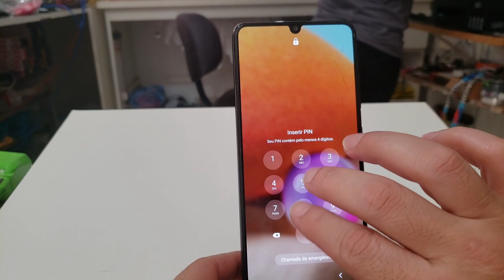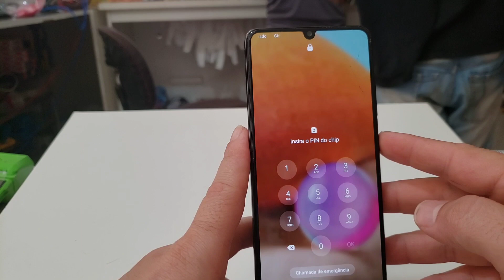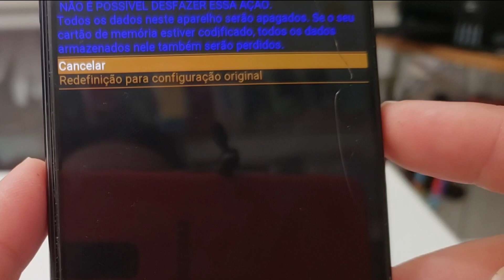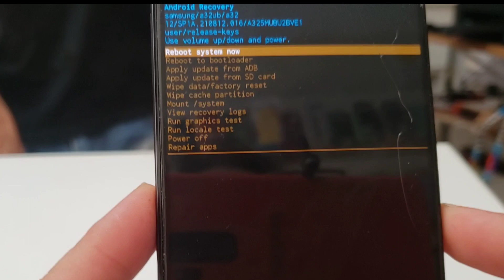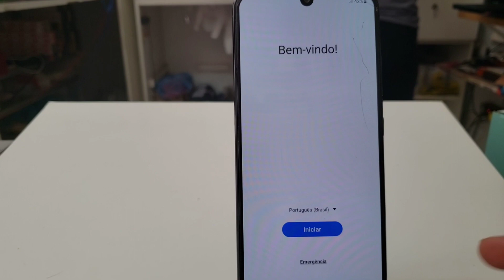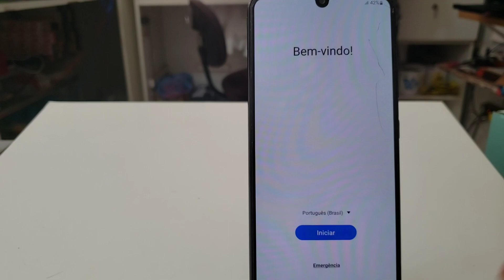Desligar e Fazer o Hard Reset do Samsung A32 ,Vem que Te Ensino.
Quer Ajudar o  Canal Com